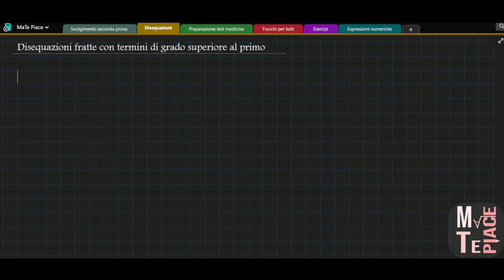Disequazioni 7: disequazioni fratte con termini di grado superiore al primo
0:00 Introduzione
0:49 Esercizio 1: Fattore pericoloso
5:46 Esercizio 2: In forma canonica ma da scomporre
10:42 Esercizio 3: disequazione non in forma canonica